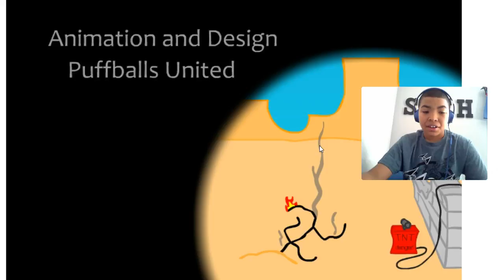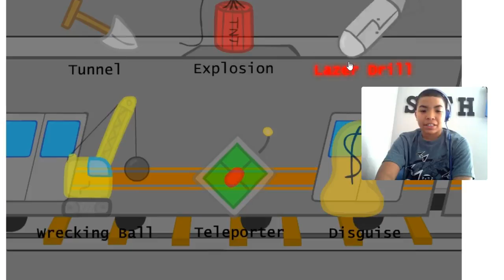breaking the bank